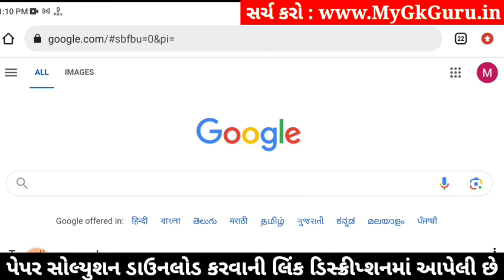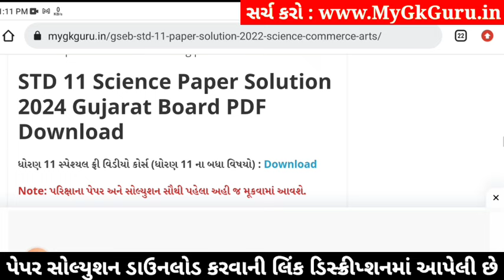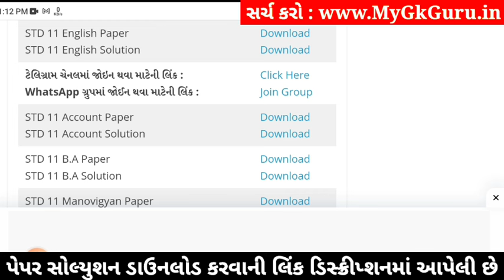std 11 english paper solution 2024 50 marks, std 11 english second exam paper 2024, std 11 english